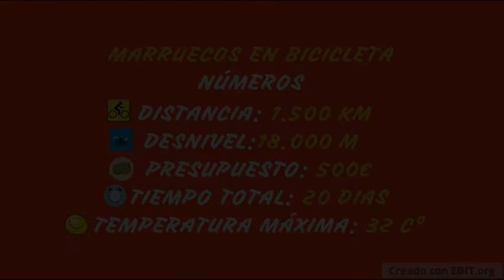🔝VIAJE EN BICICLETA por🐫 MARRUECOS​​​​​​​​​​​​​​​​​​​​​​​​​​​​​😱🚴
Descubre una forma original de seguir mi ruta por Marruecos a través de un mapa interactivo.
Preciosa ruta en bicicleta rodeando el Atlas y además subiendo a la montaña más alta del norte de África (Toubkal 4167m)
Con una bicicleta y unas alforjas puedes encontrar auténticos oasis en medio del enorme desierto.
Al final del video algunas de las imágenes mas impactantes del viaje.
Muy recomendable recorrer Marruecos en bicicleta, es muy seguro y además súper económico.